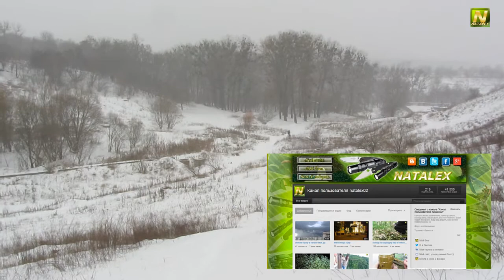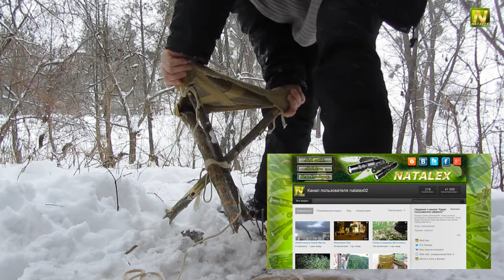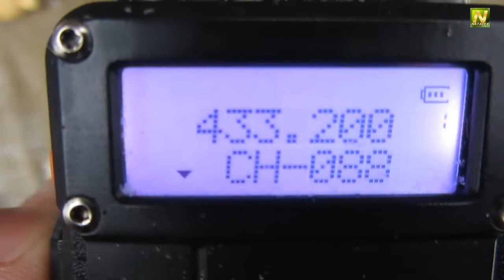[Natalex] Самодельный стул для походов...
Всем привет хочу поделится идеей которая возникла после летних небольших переходов, а именно когда идешь и хочешь немного отдохнуть, часто не находишь подходящего места(хотя в принципе смотря где ходишь) где присесть чайку попить. В общем возникла идейка сделать походный стульчик, но чтобы он был полноценный и удобный.